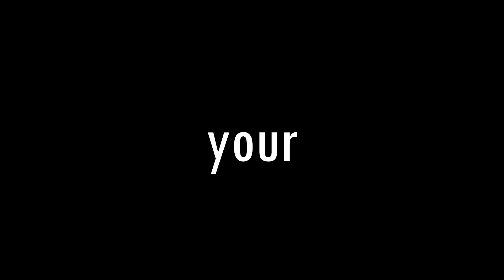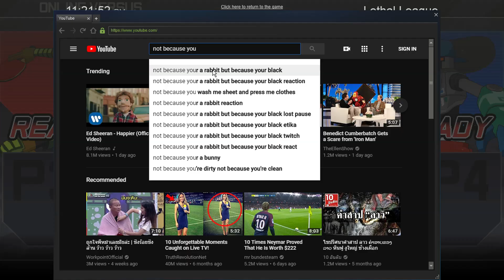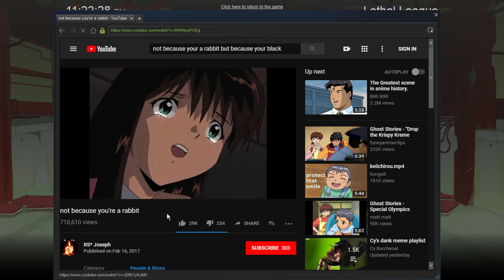Dubbed Anime and Super-Speed Balls - Lethal League